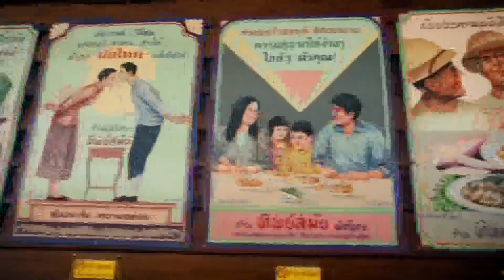รายการแอบบอก "หมอฉุย"